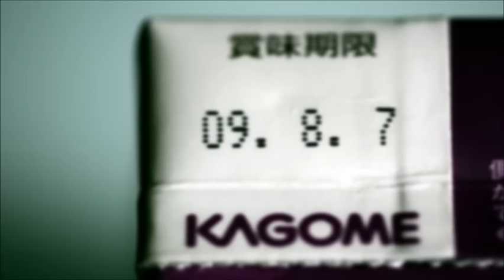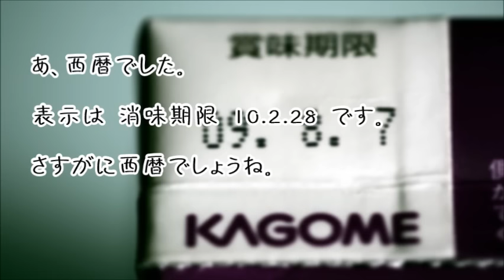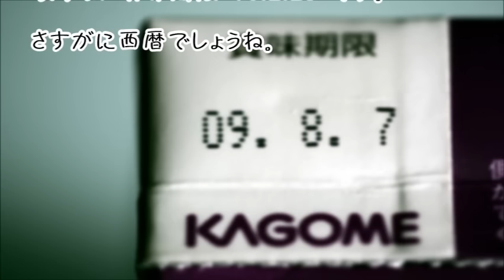【スカッとする話】消費期限切れのジュースが送られてきたので、トメ義姉と旦那妹に送ってみた結果ww